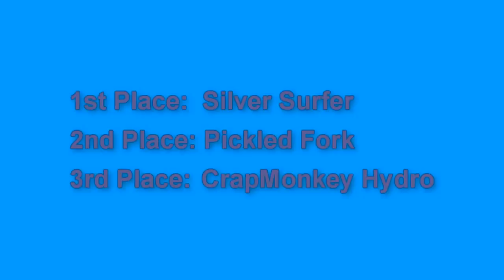Spittoon Races at the Brick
Video from the 23rd Annual Spittoon Races at The Brick in Roslyn, Washington.